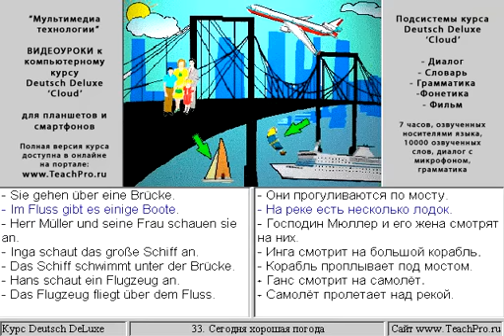033. Сегодня хорошая погода.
Курс предназначен тем, кто продолжает изучение немецкого языка. В отличие от многих аналогов, курс динамично и равномерно развивает все объекты языка взаимосвязанно, а не разрозненно.